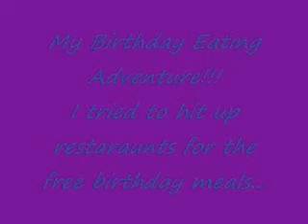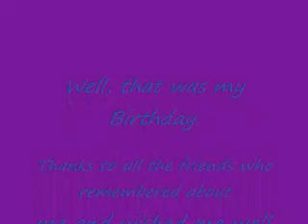birthday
For my birthday i tried to hit up the places i joined for the birthday clubs, heres a hint dont go to a buffet first.lol